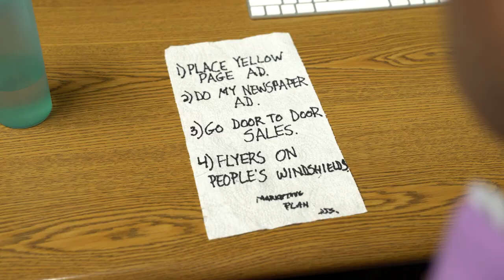The Paper Towel Marketing Plan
A good marketing plan is a valuable tool, carefully crafted to ensure your success. A bad marketing plan... well... there's another tool we call a waste bin.

We stay up-to-date on the latest trends in marketing to help you better run your business.